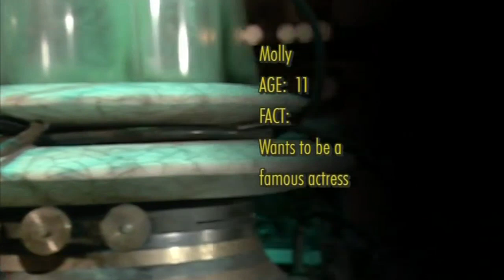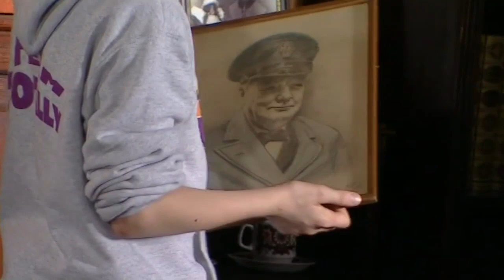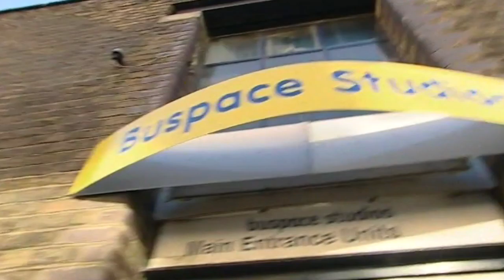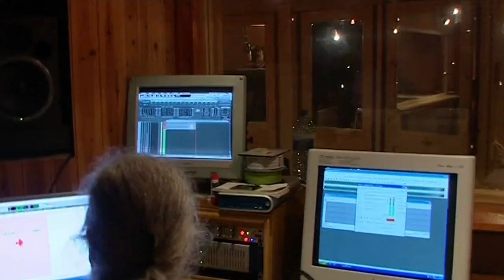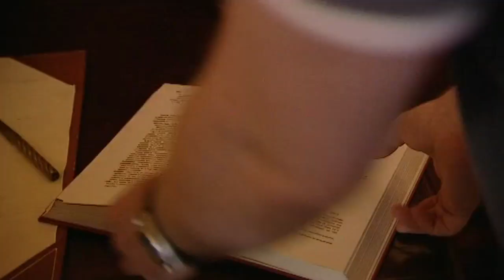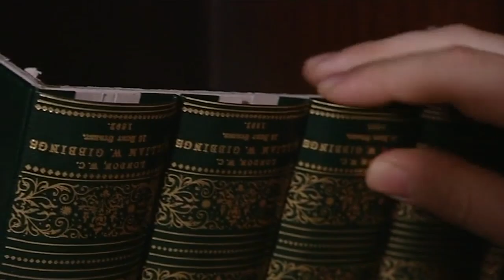Totally Doctor Who Series 2: Episode 8 | Lauren Wilson